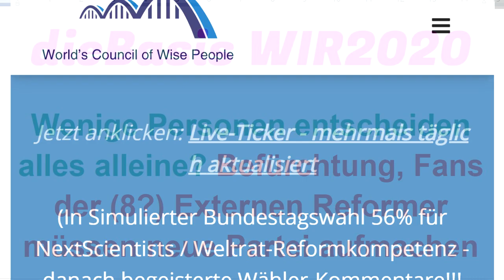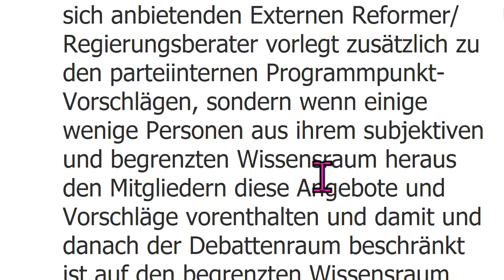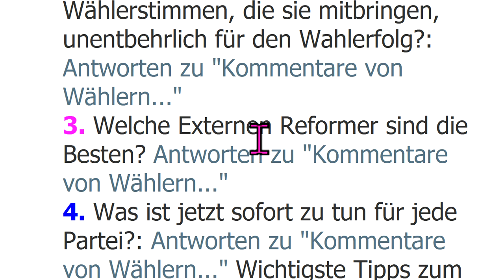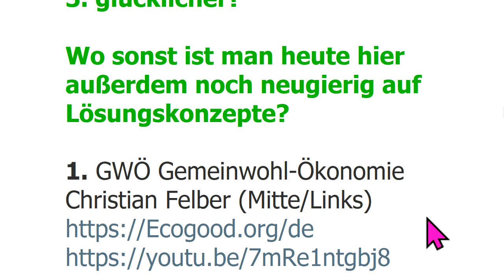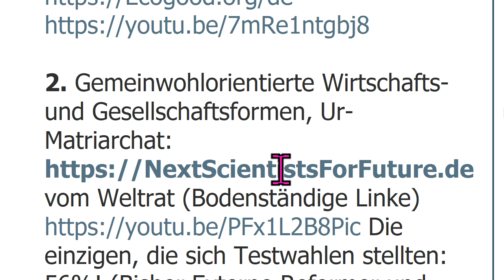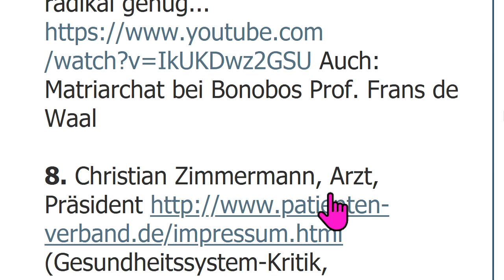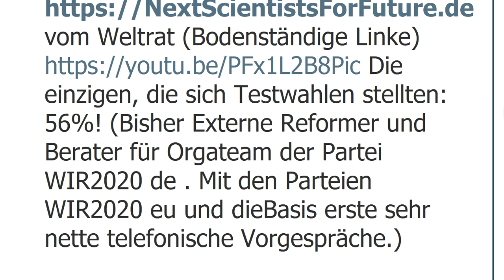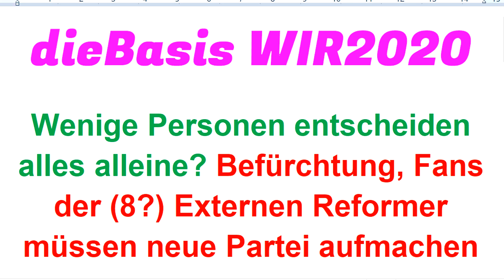Sucharit Bhakdi Reiner Fuellmich Bodo Schiffmann Claus Köhnlein WIR2020 dieBasis Gerd Reuther ERosen